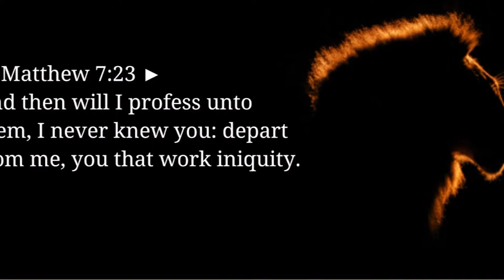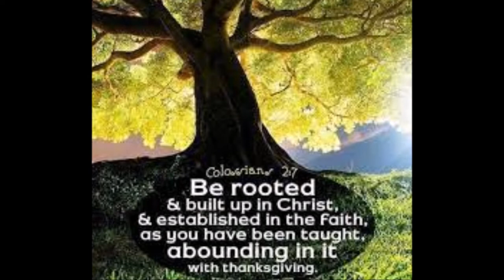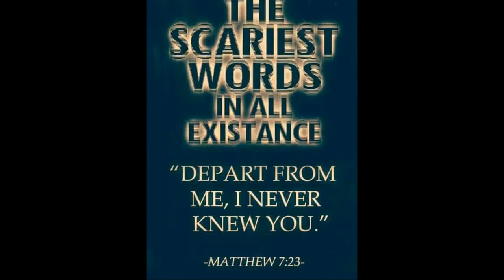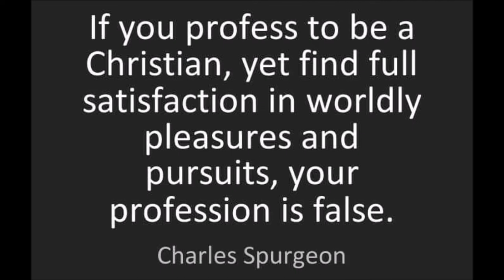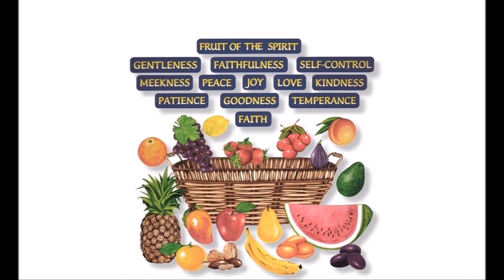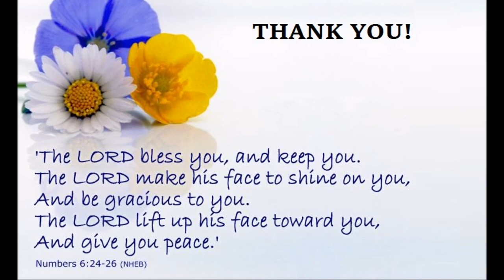FALSE PROFESSING - In A Nutshell - Bro. Prithvi Raj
In Matthew 7:21 we read that “Not everyone who says to me, 'Lord, Lord,' will enter the kingdom of heaven, but only the one who does the will of my Father who is in heaven”. These words find their place in the concluding remarks of the great sermon on the mount. This verse confirms that there is a place called heaven and those who do the will of God will enter there.

Jesus seems to be suggesting that many who are thinking that they are on board to heaven may get disappointed. Jesus speaks about the religious people, who are duped into a false sense of security thinking that they have direct entry to heaven, while in reality, their destiny is not different from non-believers. Our entry to heaven is not based on our religious activities but is truly depending on the question, if we are doing the will of God. Professing is one thing and practicing what we profess is entirely another thing.

“Not everyone” in the verse indicates that some of those Jesus is talking about are true believers. Their declaration of "Lord, Lord" is genuine, because it comes from their regenerated hearts. They seem to be self-deceived, brought in to a kind of thinking that they have become the citizens of the Kingdom of God whereas in reality they still belong to the kingdom of darkness and are under the power of sin and Satan. They may have God’s name in their mouth, but rebellion is witnessed in their lives.
In Mt 7:22 and 23, we read as “Many will say to me on that day, ‘Lord, Lord, did we not prophesy in your name and in your name drive out demons and in your name perform many miracles?’ Then I will tell them plainly, ‘I never knew you. Away from me, you evildoers!” These are told about those who base their works in the name of Jesus, who pray and heal in the name of Jesus, who preach and teach in the name of Jesus, who build huge churches and ministries in the name of Jesus, who claim to have relationship with Him, but in reality they are different.  There are many who say “Lord, Lord,” and their religion ends there. They have a form of godliness and are satisfied with the shell of religion. They desire to do things that will be most seen and prefer to minster in those places that bring them great honors.

Jesus sends them away, not with a commendation for their good works done in His name but by disowning their every deed and word, saying that He would never know them. There are times when God, in His sovereign will and for His purposes, will empower even unbelievers to perform miraculous deeds. The spectacular deeds in ministries do not always certify the life approved of God. We need to be more vigilant from being deceived.

True believers are like the good trees that produce good fruit, like the true sheep that look to Christ, depending on Him, believing in Him and following Him. Doing the will of God would mean seeking the will of God and simultaneously making conscious efforts to fulfill the will of God in every part and aspects of our life. We have to turn from considering religion as something for quieting our conscience to a practical influence that affects our lives and conducts daily.

By
Missions Coordinator
Saying Yes Jesus:
1. Acknowledge that you (along with all people) have sinned and fallen short of God’s standards.
2. Personally believe that Jesus Christ, who was God in human flesh, died for your sins on the cross and rose again. 1 Corinthians 15: 3 – 4